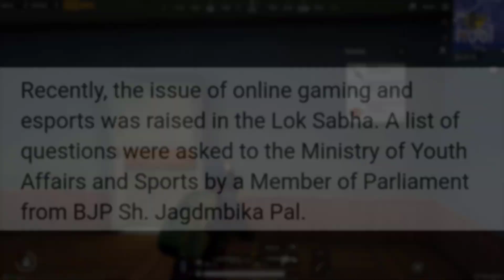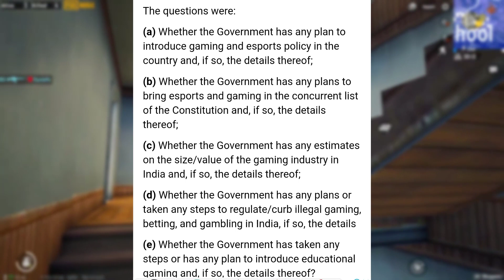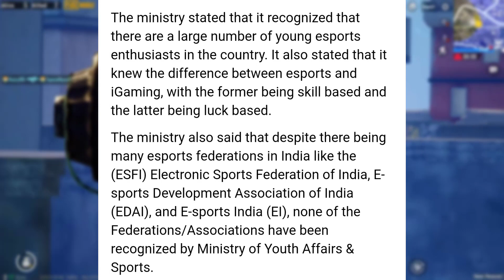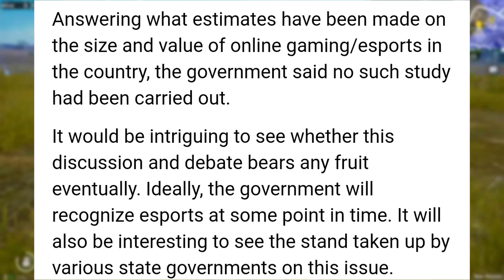Indian Government on Indian Esports & gaming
The recognition of esports by government bodies has been a topic of discussion in the Indian gaming community for a long time. Several applications for support have been filed but to no avail.Recently, the issue of online gaming and esports was raised in the Lok Sabha. A list of questions were asked to the Ministry of Youth Affairs and Sports by a Member of Parliament from BJP Sh. Jagdmbika Pal. In this video we take a look at the list of questions presented and the answers given by the ministry.